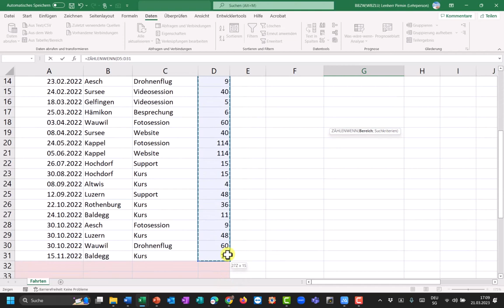Zählen wenn 1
Zählen mit einer Funktion aufgrund einer Bedingung